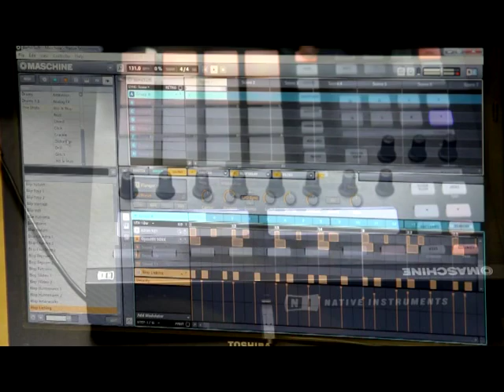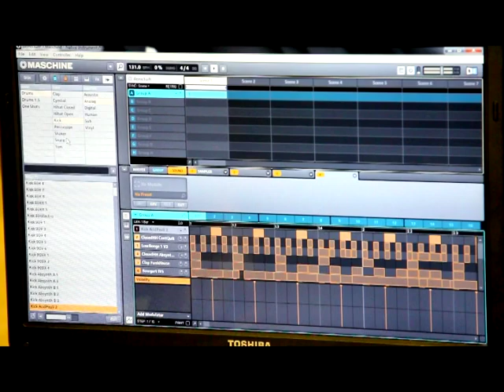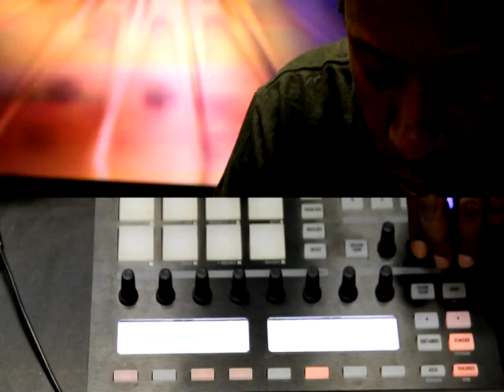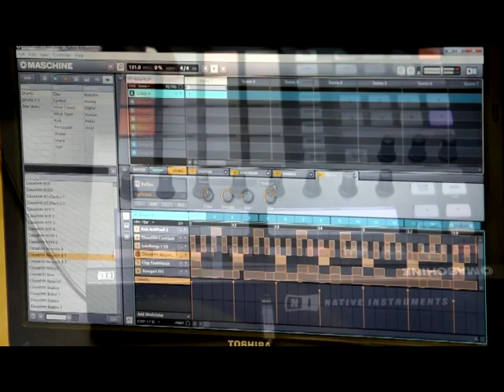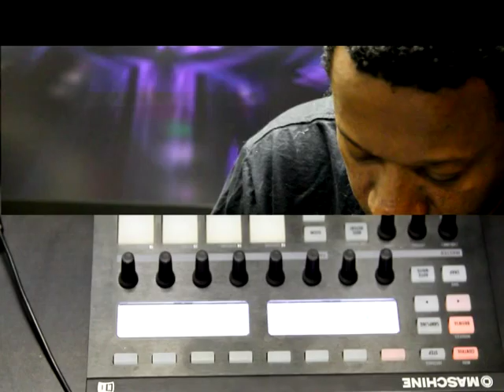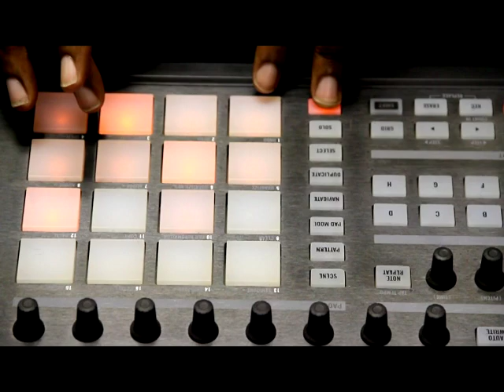Terrence Dixon using Maschine (Never Released)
Population One is producing tracks in Detroit with Maschine